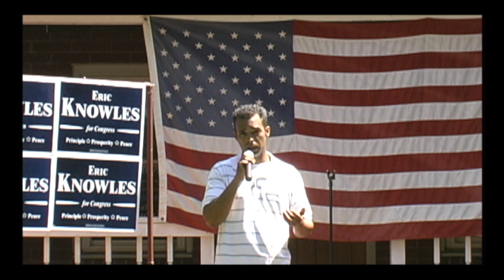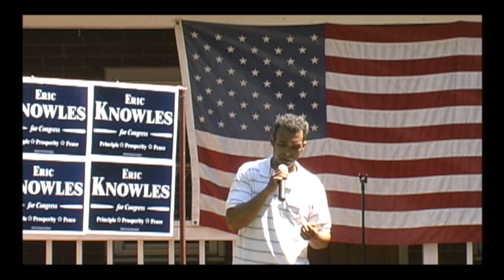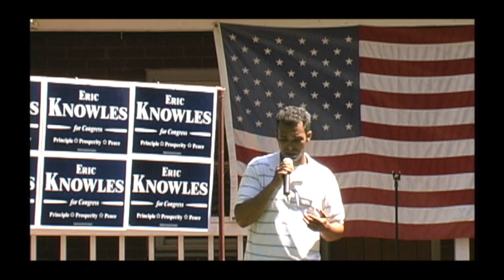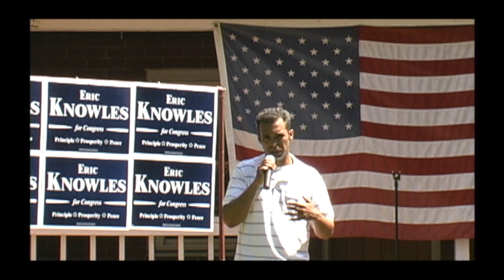Eric Knowles Speech 7-28-12 (Part 1)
Eric Knowles - House Party Speech 7-28-12